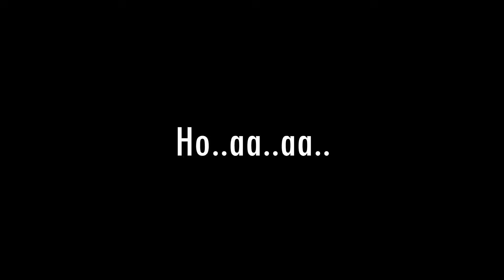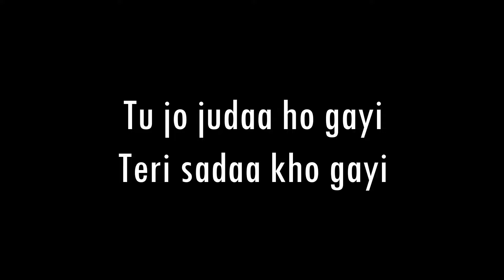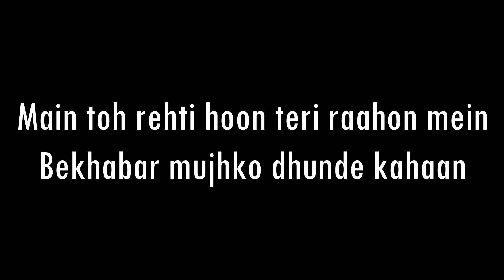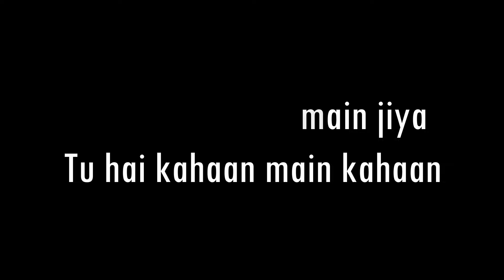Teri Yaadon Mein | The Killer | K.K. | Shreya Ghosal | Karaoke With Lyrics | Only Guitar Chords...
Song - Teri Yaadon Mein
Film - The Killer
Singer - K K, Shreya Ghosal
Artist - Emraan Hashmi, Nisha Kothari, Irfan Khan